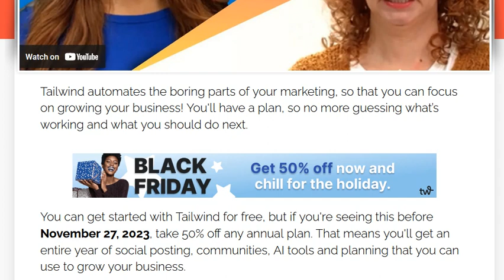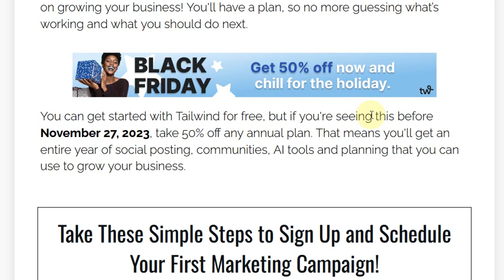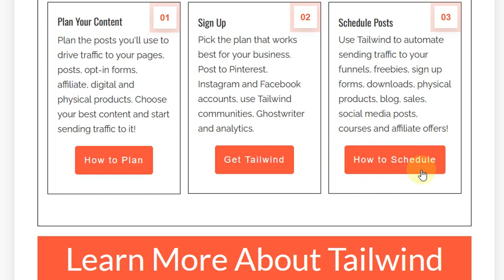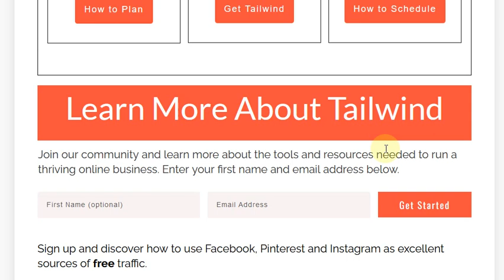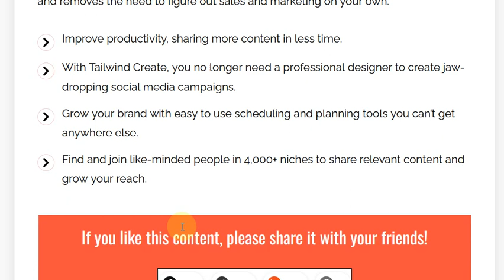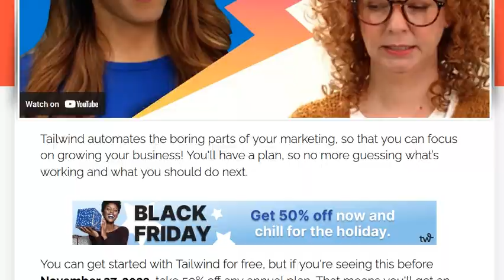If Your Marketing Sucks Use the Tailwind App to Improve Your Results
How do you take advantage of the biggest online shopping days of the year when your marketing absolutely sucks?  You use a tool like the Tailwind app that ensures that your messages consistently reach the right people at the right time.  And Tailwind has the perfect promotion for digital marketers!

With Tailwind, you can easily create, schedule, and manage all of your content in one place, while tracking your analytics and increasing your reach.

Don’t miss out on this amazing opportunity – start preparing now for unbeatable savings on Tailwind this holiday season!

IF YOU RECEIVED VALUE, LET'S STAY IN TOUCH!